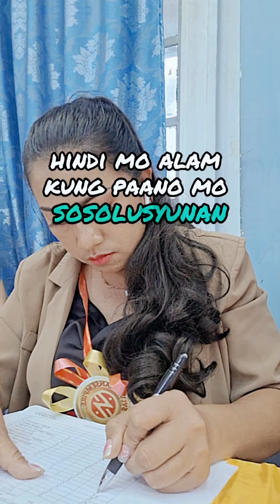Akala ng iba pa Chill Chill ka Lang.